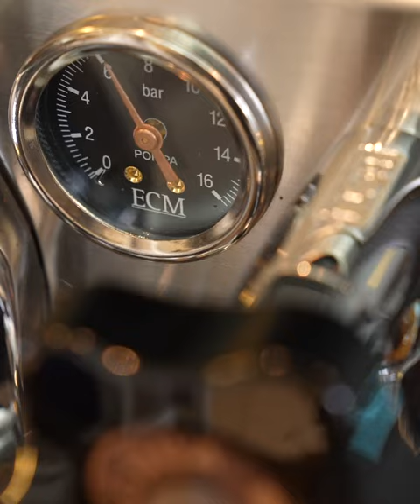Idrinkcoffee Collaboration with Team Canada Olympic Athlete Sarah Orban